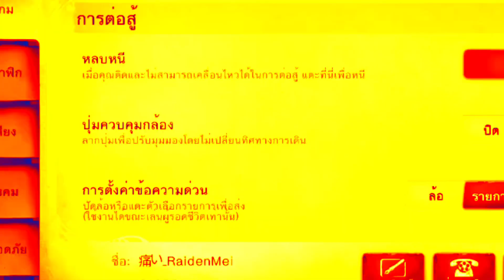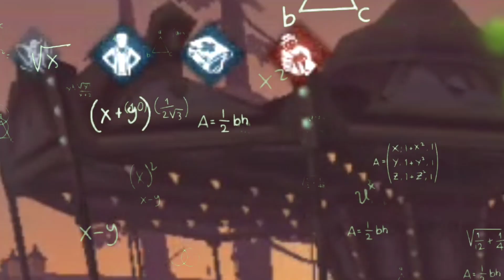IdentityV Perfumer รีวิวสกินที่รัก (นอกใจนานะแปป)